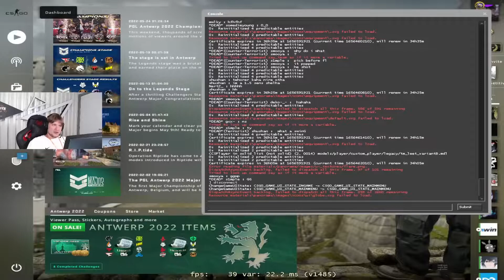When S1mple TROLLED in FPL with Sdy and Smooya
all kill with UMP-45 ONLY !